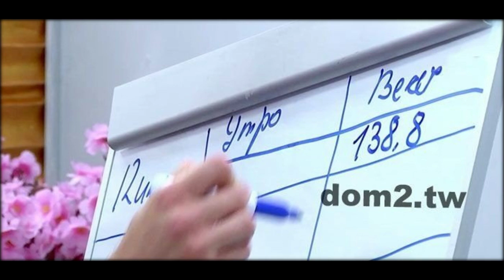Саша Черно: «Я превращаюсь в кусок сала»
Звезда «ДОМа-2 »пропагандировала боди-позитив, заявляя, что каждый может выглядеть так, как ему нравится. Недавно Саша заявила, что не мечтает стать фитоняшкой, так как довольна собственной внешностью. И Черно, и ее супруг Иосиф Оганесян любят вкусно поесть, и наслаждение пищей для них важнее забот о фигуре.